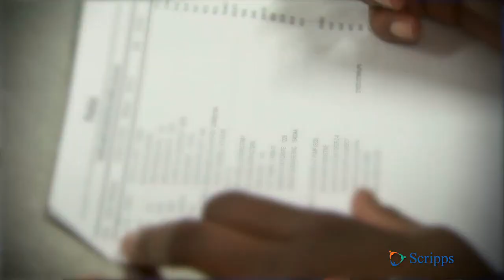Scripps Surgical Tech Shares How She Delivers Excellence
Scripps Health employees submitted stories of excellence for a 2014 Great Place to Work story contest and the three winning stories were produced as videos. Employees are working together to create a culture of excellence for our patients and each other by living our core values of quality, respect and efficiency.

Employee story contest winner Chertrice Waller shows how she supports safe patient care at Scripps Green Hospital.

Discover the additional benefits of building your career at Scripps Health